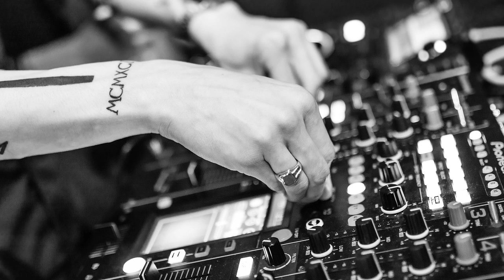a esposito - Hippiemusik [Trance, House]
Download a esposito - Hippiemusik